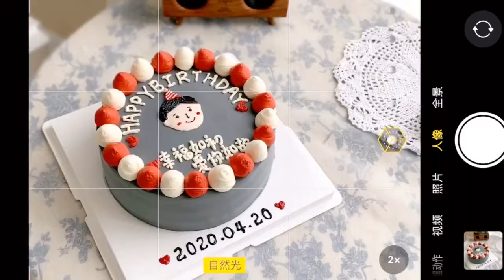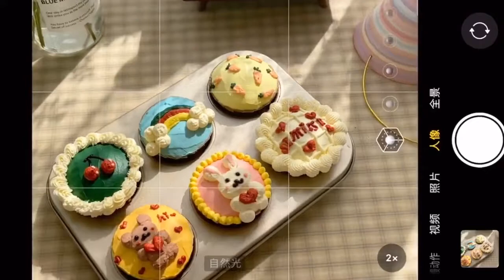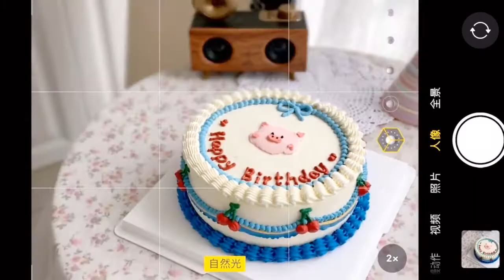How To Create A Simple Cake Shape | Cakes Of Taka